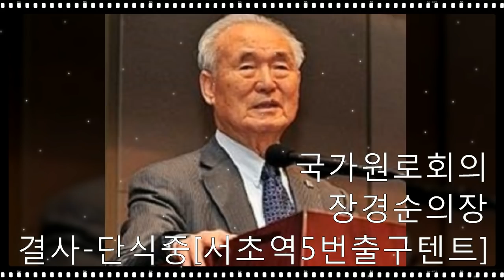장경순의장-국가원로회의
태극기 애국의병, 여러애국 지사님들의 성원만이 애국방송을 살립니다~!!!

750만 민족살인마 김일성이를 주체사상이라는 사이비종교 사교를 만들어 신으로 숭배하는 어둠에 달빛, 종북 주사파 문재앙 일당과 싸우는 태극전단 데이너김입니다.

국가원로회의 장경순 의장 성명서

대법원 판사 네 분에게 고합니다.

5 9 대선 선거무효소송을 담당하고 있는 대법원판사 네 분에게 고합니다.

나는 대한민국 국가월로회의 의장으로있는 장경순입니다.

대법원 특수3부 재판장 김창석,주심판사 김재형,그리고 조대희, 민유숙 판사 등
네 분의 판사님들에게 국가월로회 의장의 자격으로, 그리고 대한민국 애국국민들의
뜻과 마음을 모아 이 메시지를 드립니다.

나는 올해나이가 97세로서 이제 살 날이 얼마 남지 않은 노인입니다.

그러나 내가 죽기 전에 5,000년의 찬란한 역사와 전통을 가진 위대한 이 대한민국이
이 지구상에서 가장포악하고 우리민족의 원수이기도한 북한 공산 괴뢰집단에게
적화되는 것을 두고만 볼 수 없어 특별히 이 멧세지를 판사님들에게 드려야겠다고 결심했습니다

여러분의 조국이고 우리나라인 이 대한민국이 얼마나 위대한 국가인지는
내가 판사님들에게 여기서 일일이 설명드릴 필요가 없을 것입니다.

이미 여러분들이 대법원 판사의 지위까지 올랐으니 대한민국의 최고 지성인으로서
그리고 최고의 지식인으로서 모든 사람으로부터 추앙받는 자리에있기에 그럴 필요가 전혀 없을

것으로 보기 때문입니다.

나는 작년 3월 10일 헌재에서 탄핵판결이후 "대한민국의 법치는 이미 죽었다."
라고 생각해 왔는데 왜 법치가 죽었는지 그 이유를 최근에야 분명히 알았습니다.

대한민국은 이미 곳곳에 적화가 상당히 진행되었으며 민주국가의 상징이라고 할 수 있는 직접

비밀선거란 방식을 통해 "적화가 완료되었다." 는 점을 인정지 않을 수 없습니다.

여러분들께서는 소송단체들이 제시한 증거서류를 통해 작년 5 9 대선이 어느 정도 부정선거였는

지는 다 파악했을 것으로 생각합니다.

법정시한 6개월 내에 선거와 관련된 재판은 끝내야 하지만 거의 일년이 넘도록 이제 겨우 재판

을 한번밖에 하지 못하면서 시간을 차일피일 계속 질질 끌고 있다는 점이 여러분들께서도 많은

고심을 하고 있다는 증거가 아니고 무엇이겠습니까?

부정선거가 아니라면 아마 여러분들은 벌서 헌법에 정한 일정을 넘기지 않고 자신있게 재판을

끝내고 말았겠지요.

내일 모래면 백수를 바라보는 이 노인의 눈에도 한 번에 '사상 최대규모의 부정선거가 중앙선관

위의 주도로 자행됐구나." 하는 것을 알 수 있었는데 이 부분에 "내 노라." 하는 전문가인 판사

님들께서는 벌써 상황판단이 충분히 서 있을 것으로 짐작되고도 남습니다.

나는 이번 판결이 단순히 법의 잣대로 판결되지 않는다는 것을 잘 압니다.

그것은 이미 작년에 있었던 헌법재판소 여덟 명에 엉터리 판결과 두 건의 행정소송판결을 통해

충분히 학습효과가 생겼으니까요.

기각이나 각하로 판결하자니 증거들이 너무나 명백하고, 또 법대로 선거무효를 선고하자니 무소

불위의 주사파 권력자들로부터 어떤 위해가 올지가 너무나 뻔하고…"

이러지도 저러지도 못하고 시간을 끌 수밖에 없는 판사님들의 속 마음 이 늙은 노인에게도 그대

로 투사되고 있으니 판사님들의 혼란스런 마음상태가 어떠할지 충분히 짐작이 가고도 남습니다.

그러나 존경하는 네 분 판사님들...
이번 판결이 그동안 여러분들이 수도 없이 많이 해 온 "일상적인 판결과는 근본적으로 틀리다."

 는 것은 잘 아실테지요?

5,000년의 찬란한 역사와 전통을 가진 이 위대한 대한민국이 "이 지구상에서 사라지느냐, 아니

면 유지되느냐?"하는 절체절명의 순간이 이제 여러분 네 분의 판결에 의해 좌우 될 수밖에 없게

 되었습니다

여덟 명의 헌재판사들에 의해 일국의 죄없는 대통령이 법에도 없는 파면을 당하고, 이제 여러분

 내 분의 판사들로하여금 대한민국의 숨통을 끊으려고하는 집단, 바로 그 집단의 음모에 의해

이 러한 일들이 일어나게 되었다고 생각 하지 않나요?

어떻게 일국의 대통령이 여덟 명 판사들에 의해 강제로 파면이 되어야하고, 이제 여러분 네 분

의 판사들에 의해 5,000년의 유구한 역사를 가진 위대한 나라를 그것도 일시에 간단히 사라지게

 할 수 있다면 이 것이 과연 순리에 맞는 것이며, 또 합당한 일인지 한번 깊이 생각해 보시길

바 랍니다.

그리고 이런 일들을 과연 누가 어떤 목적으로 꾸몄을까를 생각해보시고 정말 여러분들 자신들이

 “이 세력들에게 이용 당하고 있지 않을까?" 하는 점을 깊이 심사숙고해 보아야 할 것입니다.

여러분 네 분이 바로 여러분의 조국을 사형시키는 셈이되는 것이며, 아마 영원히 나라를 소멸시

킨 원죄를 대대손손 누리게 될 수도 있을 것입니다.

그런데 만약에, 만약에 말입니다.
여러분들께서 이번 판결을 법과 양심의 잣대가 아닌 힘의 논리로써 기각이나 각하로 판결해 여

러분들의 조국이 북한 공산집단에 적화되어 소멸된다는 걸 한번 가정해 봅시다.

이 땅에 어떤 일들이 벌어질지는 그렇게 어렵지 않게 예상 할 수 있을 것이요.
우리에겐 베트남이란 교훈이 있지 않습니까?

베트남에서는 약 2,000만 명이 학살됐습니다.
우리는 아마도 베트남보다 훨씬 더 하겠지요?

나는 여러분에게 제안합니다.
절대 서둘러 판결하려 하지마십시오.

여러분들이 안심하고 법과 양심에 따라 판결할 수 있는 충분한 상황이 오게 되어 있고 그러한

상황이 오지 않는다면 내 스스로가 직접 나서서 우리 국민들에게 호소해서라도 여러분들의 방패

막이가 되어주고 안심하고 판결할 수 있는 상황을 만들어 드릴 것을 약속하겠습니다.

내가 앞으로 산다한들 얼마나 살겠습니까마는, 나는 내 목숨이 붙어있는 한 우리의 위대한 조국

, 대한민국이 이 지구상에서 소멸되는 것을 막기 위해 내가 할 수 있는 모든 것을 다해 볼 결심

을 했고, 그러한 내용을 이미 우리 애국 국민들에게 엄숙히 약속을 했소이다.

대한민국은 이미 모든 언론과 국가기관, 정당과 행정부가 적들에게 장악되어 정상적인 민주국가

로서 작동되지 않고있다는 것을 잘 압니다.

그러나 단 한 곳, 지금도 펄펄 살아서 깨어있는 유일한 곳이 바로 광명의 태극기 세력들입니다.

이제 나는 이 태극기 세력들을 규합하여 나라를 꼭 살려낼것입니다.
여러분들이 안심하고 정상적인 판결을 할 수 있도록 내가 만들어 드리리다.

그때까지는 절대 서둘러 판결하여 나라를 사형시키는 것을 막아 주시기를 다시 한 번 강조하면

서 부탁드립니다.

우리 태극기를 든 애국 국민들이 당신들 네 분을 꼭 지켜드리리다.

여러분 네 분의 건승을 기원하면서 이만 줄입니다.

2018년 6월 15일.

대한민국 국가월로회 상임의장 장경순 드림.

태극전단, 데이너김 대독.